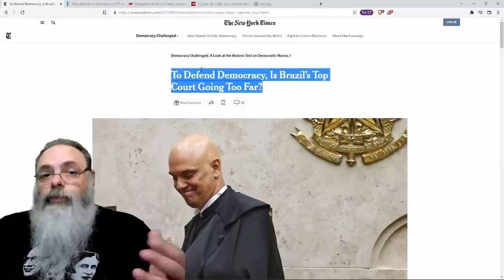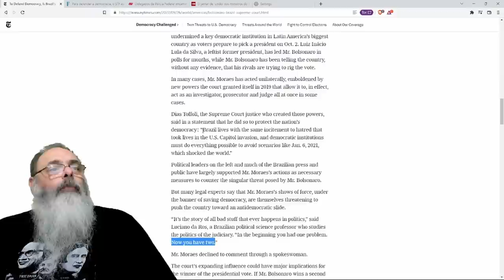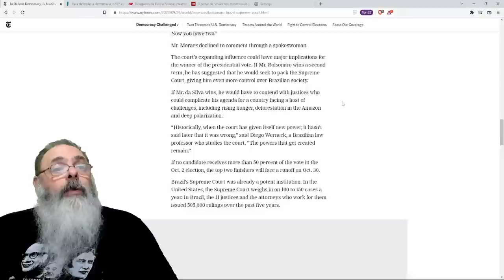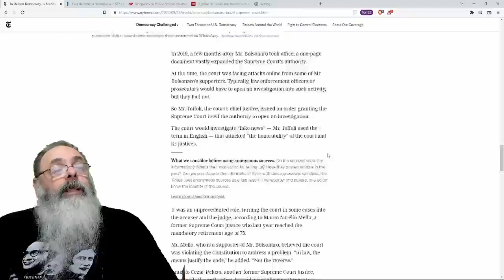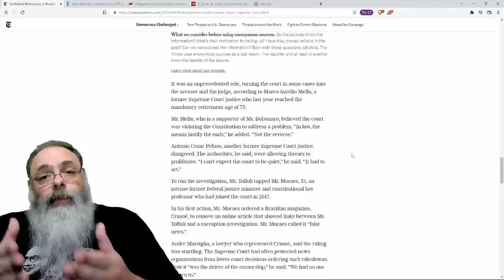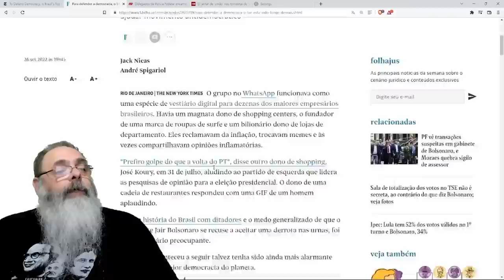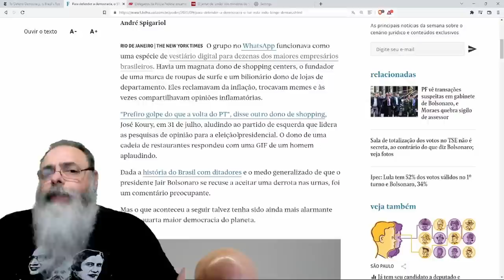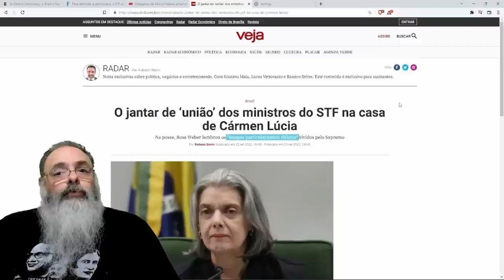JORNAL ESQUERDISTA americano está PREOCUPADO com AUTORITARISMO do XANDÃO: "UM problema VIROU DOIS"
Veja o GIRO pela POLÍTICA no RUMBLE que NELIPE FETO pede desculpas à DILMA, discursos SUSPEITOS sobre VIOLÊNCIA POLÍTICA e ESQUERDA pira com o que CHAMAM de LIVE CLANDESTINA de BOLSONARO

Ajude o canal:

16vmNcrA4Mvf7CaRLirAmpnjz1ZH3bWNkQ (Bitcoin)
LSCnrubCVcpuLrGTTLMqpwRTXvYz7vMbbA (Litecoin)
0x28aec946919c70e5e25d7c6785ede7622278b463 (Ethereum)
nano_1s6i6xwujzqnmie8nc3x8rfumdnebpsd6h4cp9wgkcpk4eb1xn5u7n48ok5b (Nano)
0x1302536c28695e47aaedd020aaf39f500cf6c22f (BNB)